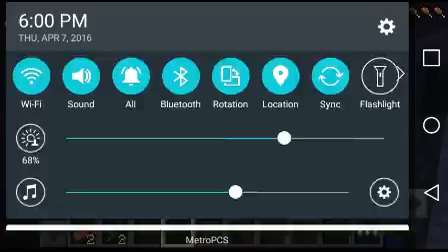Weird ness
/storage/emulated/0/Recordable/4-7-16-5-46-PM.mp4